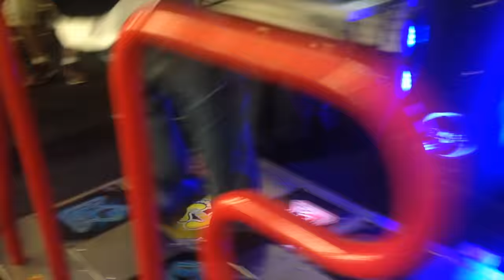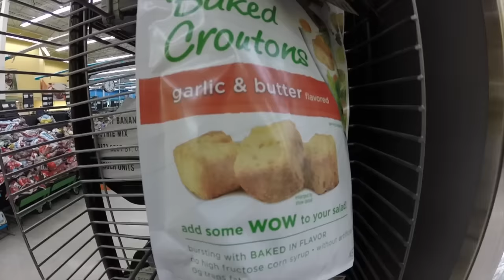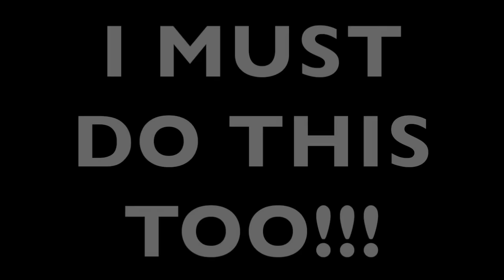Rocky Mount 2015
july 10-12